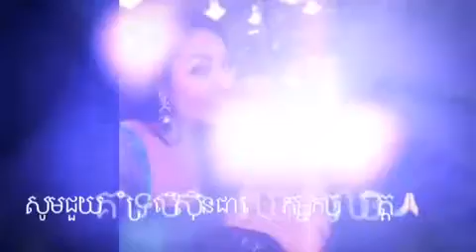American 🇺🇸🇰🇭Khmer channel,presents📽🎞 Love as skyline,ស្នែហ៍ដូចជើងមេឃ Sisamuth & Ros serey So